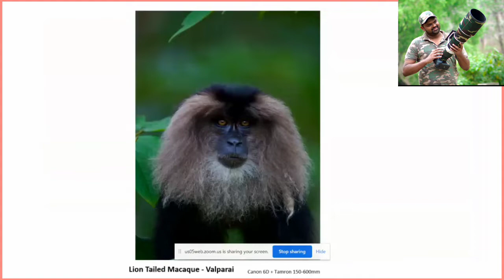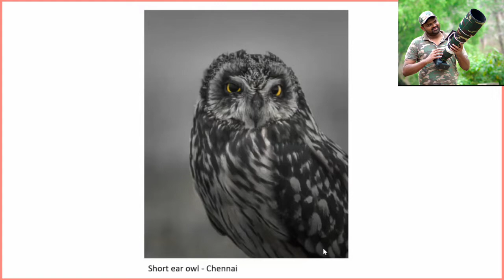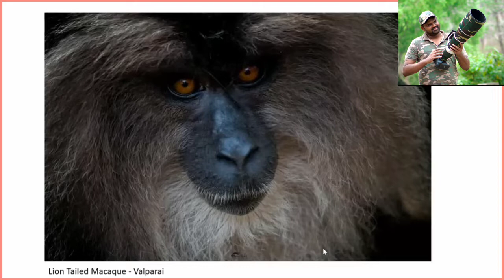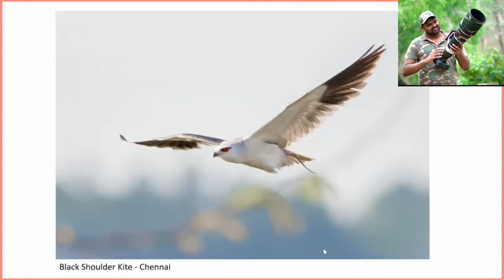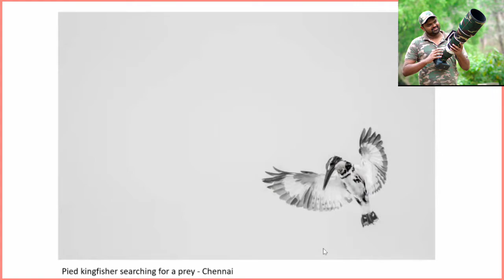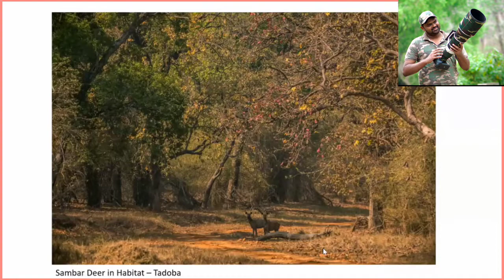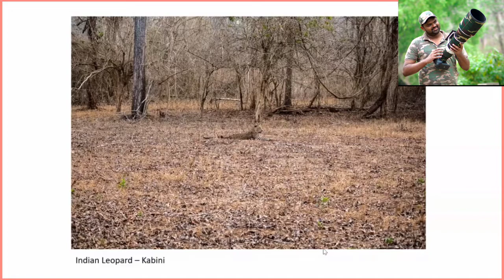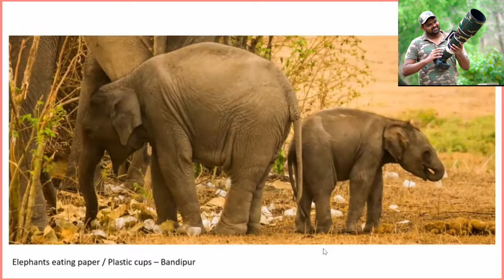Personalities with Pallabi:Srikanth Balaji| Strength of hard work, responsibilities & passion.